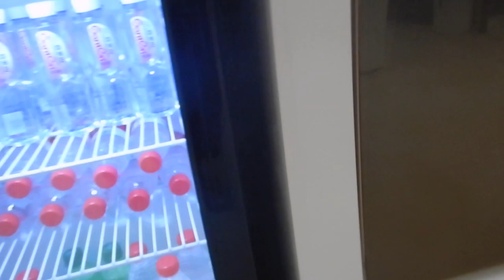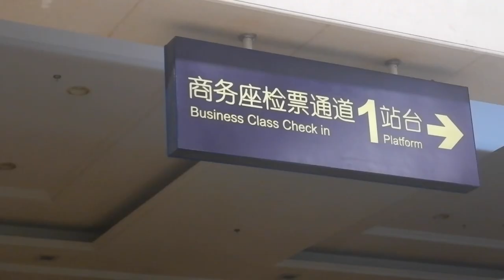Inside Wuhan train business class lounge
Hi travellers,
Business class on Chinese trains is best/highest class, even though they have 1st class tickets for sale as well.  This is inside the business class lounge at Hankou station in Wuhan before the train.

With your business class ticket you have a separate entrance and security screening and then the lounge is not far from there.  All separate from other travellers.